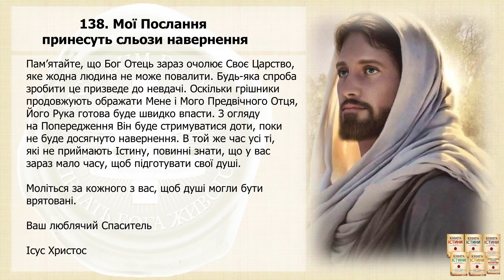Послання 138. Мої Послання принесуть сльози навернення (озвучено)